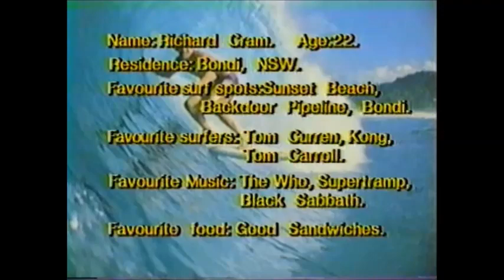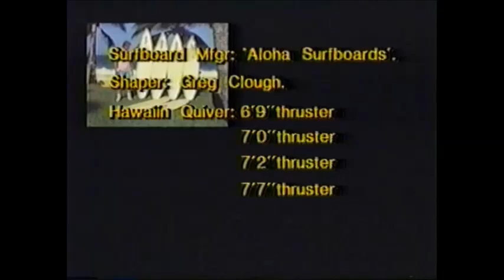richard cram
From the 1980's  "The Performers"